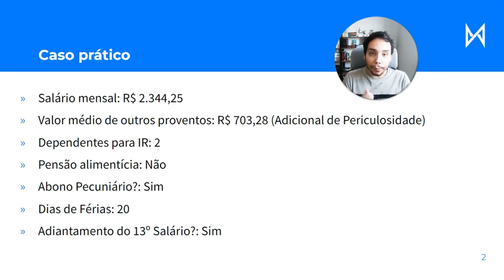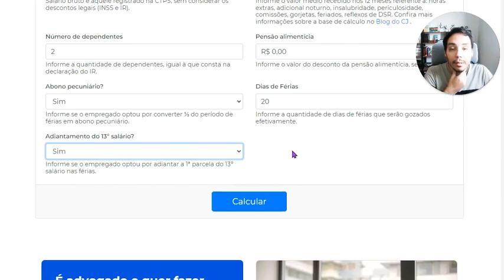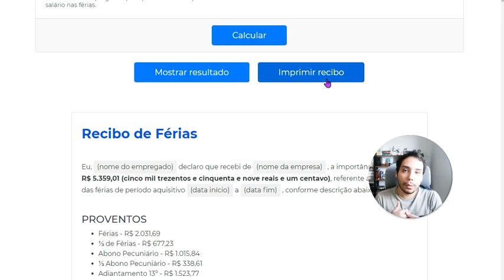Como calcular férias: ferramenta grátis e online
No jogo do cálculo das férias, as regras complexas e a pressão de acertar nos mínimos detalhes, transforma um pênalti em uma falta sem barreira, né?

Pois saiba que o problema é a falta daquele assistente de confiança pra te passar a bola redondinha ao calcular.

Na verdade, faltava, não falta mais… Neste vídeo você descobre como ter a ajuda de uma ferramenta grátis que vai te ajudar a acertar o cálculo de primeira.

Dá o play e veja como calcular o valor das férias do cliente de um jeito que é gol na certa!